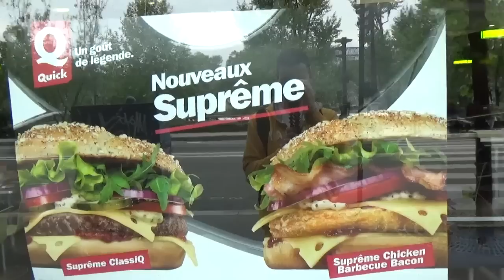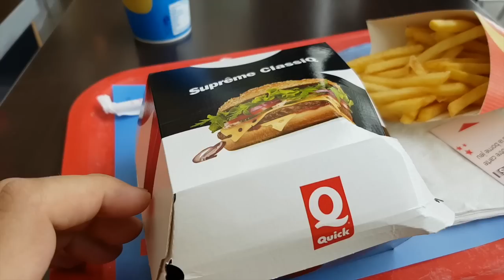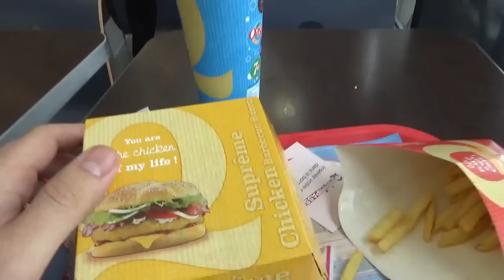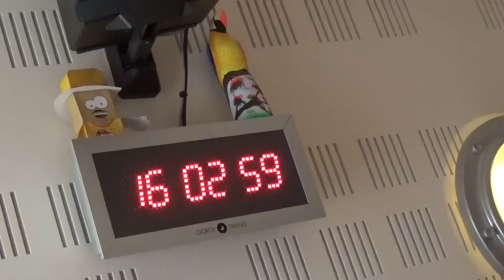J'ai testé les nouveaux "Suprême" de Quick - VLOG #105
Aujourd'hui, c'est fast food et je fais mon retour à Quick, qui a sorti ses nouveaux sandwichs "Suprême" : le Classic Cheese (avec steak) et le Chicken Barbecue Bacon.
J'ai donc testé les 2 ; regardez pour savoir si j'ai aimé :-)